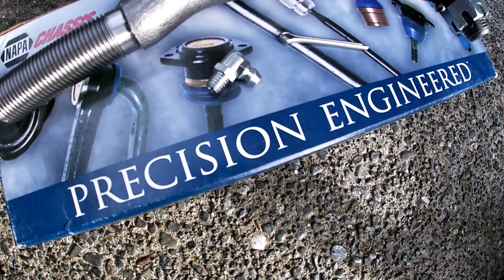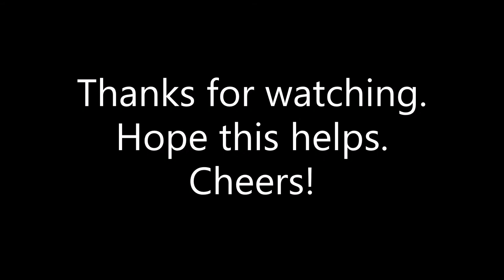2nd Gen Toyota 4Runner Tie Rods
My Wife and I replace the inner and outer tie rods on our 1990 4Runner. Afterward, we take the truck for new tires and an alignment.

Parts:
AMAZON US
Outer Tie Rod
Inner Tie Rod
Adjusting Sleeve
AMAZON CANADA
Outer Tie Rod
Inner Tie Rod
Adjusting Sleeve

Tires: BF Goodrich KO2 All-Terrain LT235/75 R15

Camera: GoPro Hero 7
Editing Software: Windows 10 Video Editor